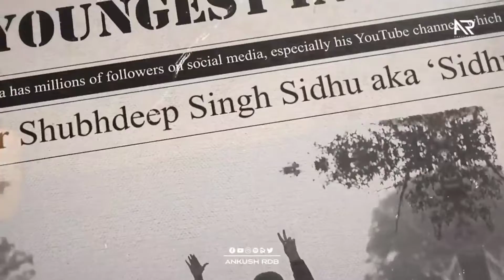End gall baat: Diljit Dosanjh remix song with sidhu moosewala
End gall baat Diljit Dosanjh remix song with sidhu moosewala yaariyan
yaariyan X end gall baat